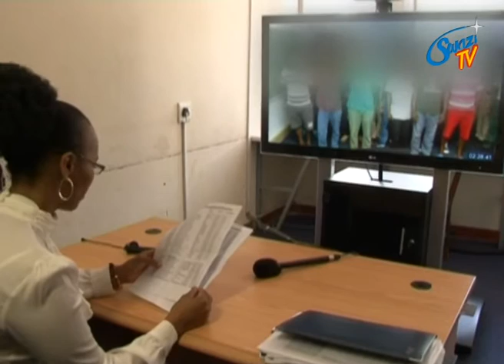Awaiting trial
Suspects who are awaiting trial will now do their remand hearing where they have been kept; they will appear before the court at their respective correctional centres.